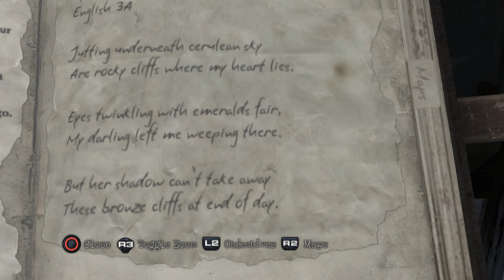Silent Hill: Downpour (Ep. 5 – Off the Rails)